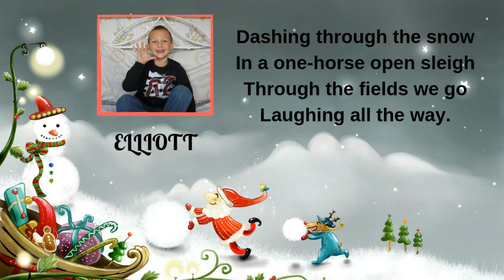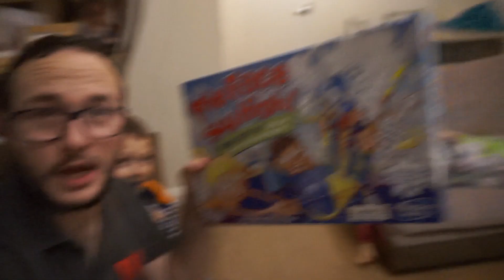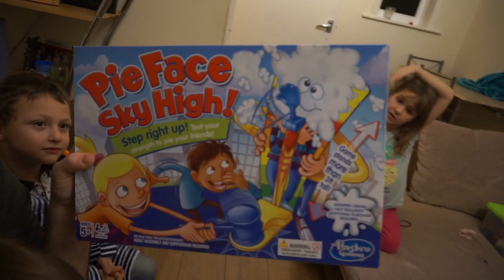THEY GOT CREAM EVERYWHERE!! VLOGMAS DAY 30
Please donate to my fundraiser i will be doing for Diabetes Uk.

Thank you so much for all your support WE LOVE YOU! Hope you all enjoy watching & Don't forget to hit that big T H U M B S up button and don't forget to S U B S C R I B E :)

⇨ Thewestfamilyy
⇨ thewestfamilyy
F A C E B O O K
TICTOK
⇨Thewestfamilyy
S N A P C H A T
⇨ Thewestfamily6
F U Z I A
 C H A N N E L M U M